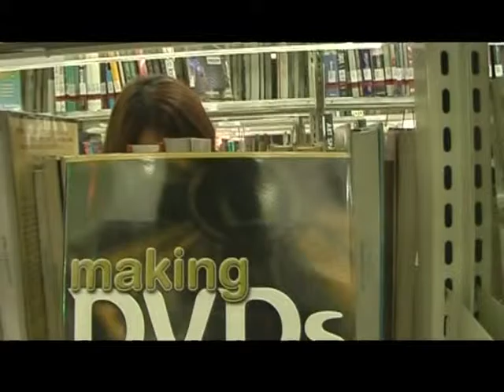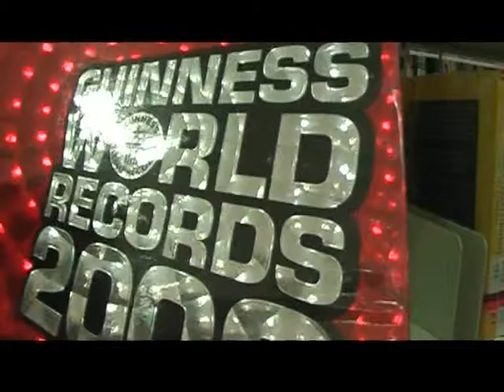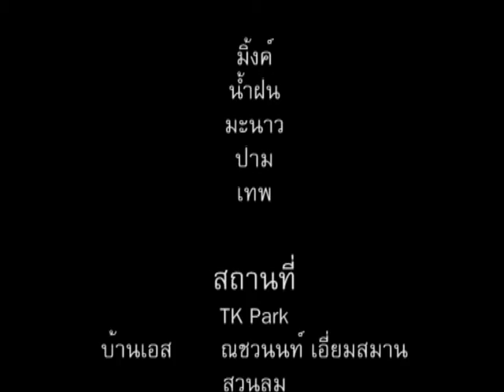ภาพยนตร์สั้น The World of Record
ภาพยนตร์สั้นภายใต้โครงการ เขียนให้ได้ ถ่ายให้เป็น ของอุทยานการเรียนรู้ TK park

โครงการ “เขียนให้ได้ ถ่ายให้เป็น” เป็นการอบรมและประกวดหนังสั้นเพื่อเป็นการส่งเสริมและกระตุ้นการเรียนรู้ของเด็กและเยาวชน สนับสนุนให้เด็กและเยาวชนได้มีโอกาสในการผลิต สร้างสรรค์สื่อภาพยนตร์สั้นที่มีคุณภาพ เป็นสื่อสร้างสรรค์ที่มีความเหมาะ เป็นประโยชน์สำหรับเด็กและเยาวชน